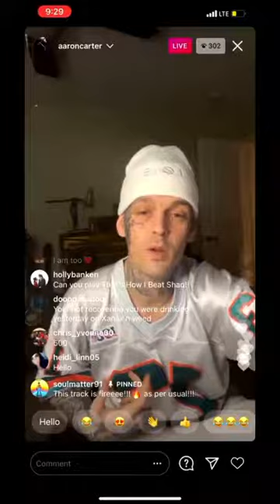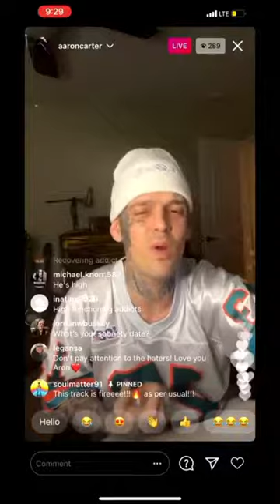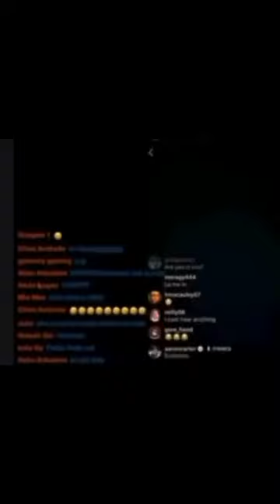AaronCarter 1 7 21 360p